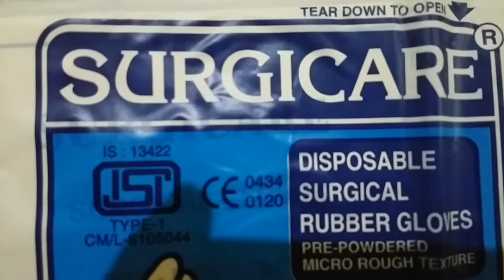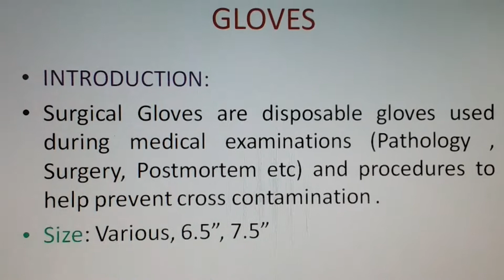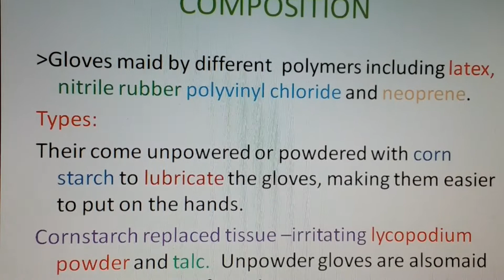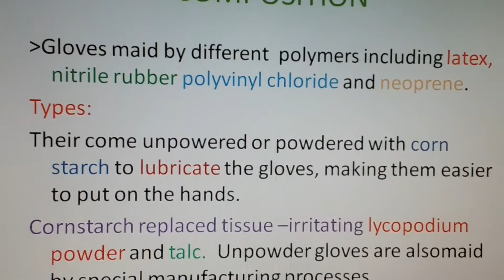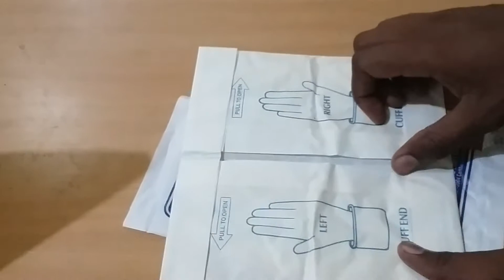Gloves आसानी से पहनने के तरीके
This video is described about to use of gloves and composition, size and benefits.
Tweeter
Google +